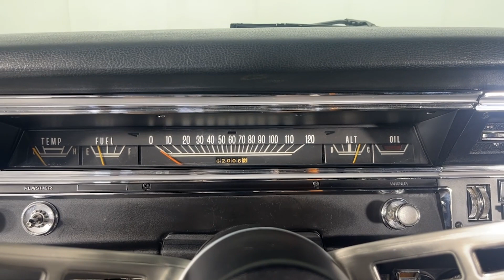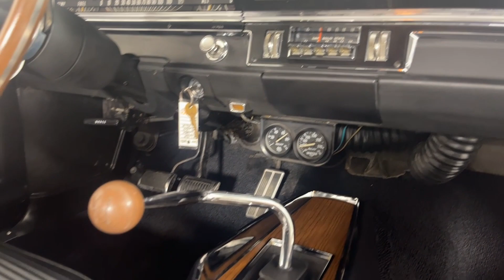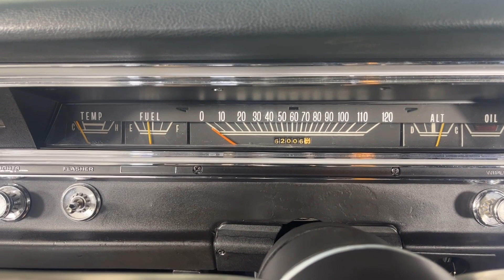1969 Dodge Dart GTS For Sale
FACTORY BLACK/BLACK 383 DART GTS WITH A 4-SPEED!

This 1969 Dodge Dart GTS for sale has a
383c.i V8 w/ 4bbl Carb
4-Speed Manual Transmission
8 3/4” Rear w/ 3.25:1 Suregrip
1 of Only 6,285 Dart GTS's Produced in 1969
Correct X9 Black Exterior w/ Black Vinyl Top
Correct P6X Premium Black Bucket Seat Interior
Power Steering
Under Dash Gauges
Solid State AM Radio
Center Console
Padded Dash
Roof Drip Moldings
Wide Sill Moldings
14” Steel Wheels w/ Dog Dish Hubcaps
BF Goodrich Radial T/A Tires
Dual Exhaust w/ Chrome Tips